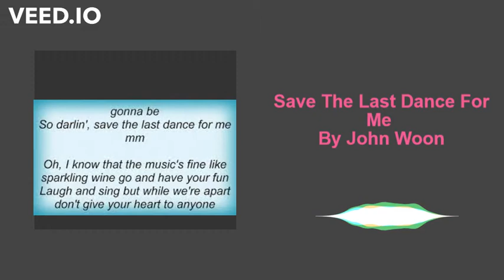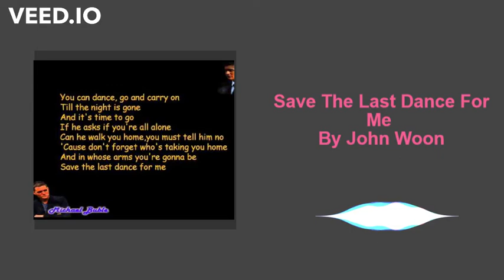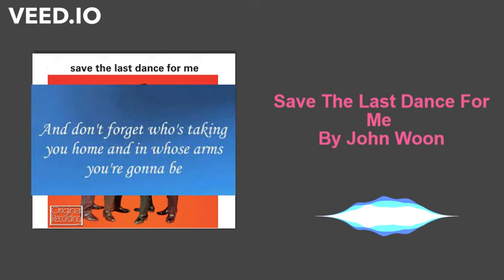Save The Last Dance For Me By John Woon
Lyrics:
You can dance every dance with the guy
Who gives you the eye, let him hold you tight
You can smile every smile for the man
Who held your hand beneath the pale moon light

But don't forget who's takin' you home
And in whose arms you're gonna be
So darling, save the last dance for me

Oh, I know that the music's fine
Like sparklin' wine, go and have your fun
Laugh and sing, but while we're apart
Don't give your heart to anyone

And don't forget who's takin' you home

Baby, don't you know I love you so
Can't you feel it when we touch
I will never, never let you go
I love you oh so much

You can dance, go and carry on
'Til the night is gone
And it's time to go
If he asks if you're all alone
Can he walk you home, you must tell him no

'Cause don't forget who's taking you home

And don't forget who's taking you home

So don't forget who's taking you home
Or in whose arms you're gonna be

Oh baby, won't you save the last dance for me
Ooh, you make a promise
That you'll save the last dance for me
Save the last dance
The very last dance
For me